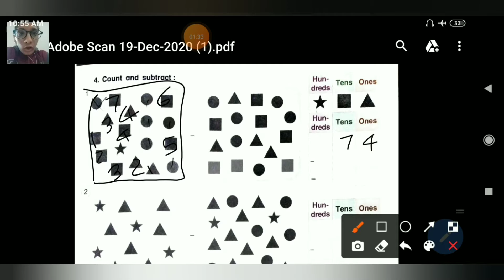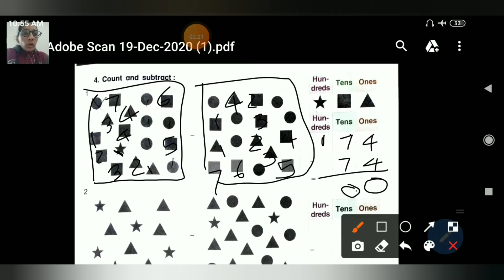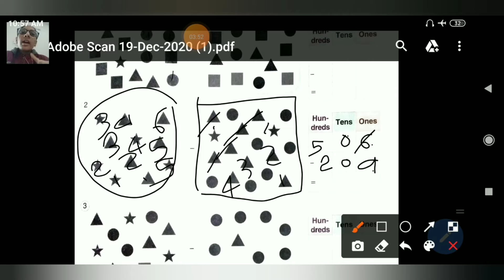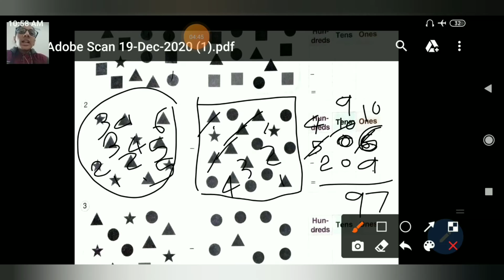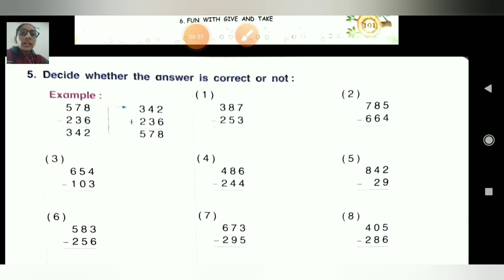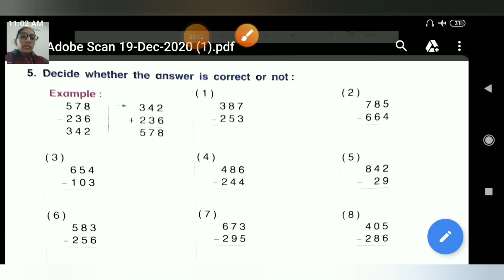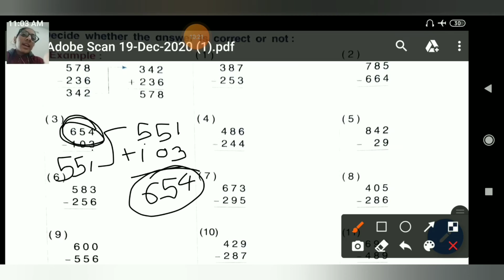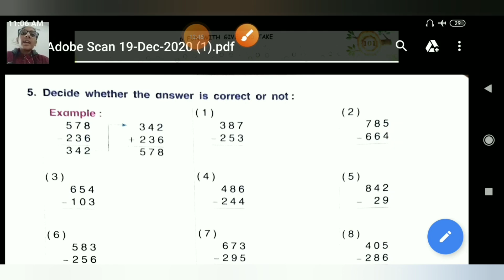STANDARD:- 3 / SUBJECT:- MATHS WORKBOOK / CHAPTER:- 6 (PART:-4)